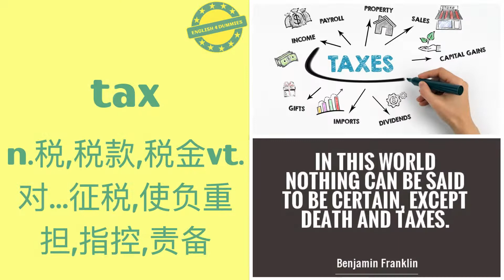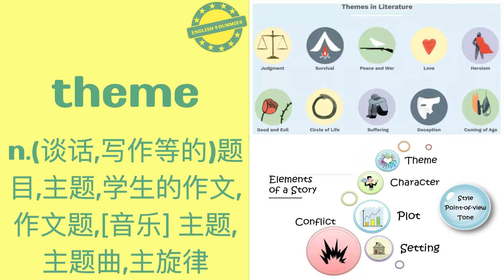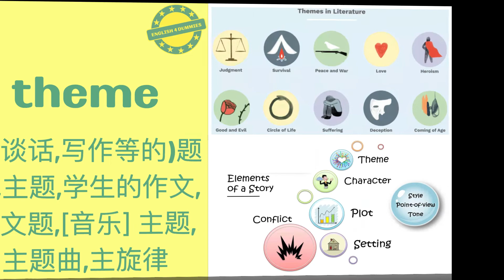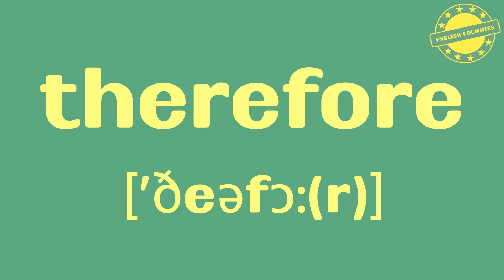No.227 最常用5000个英語單詞（美音+英音）音標、釋義、配圖、聽力練耳 | must-know English words